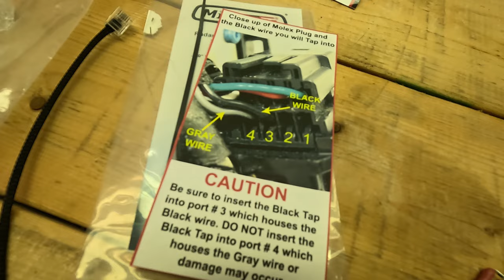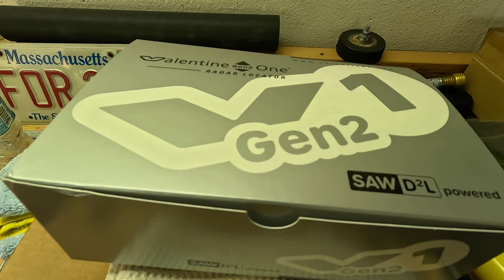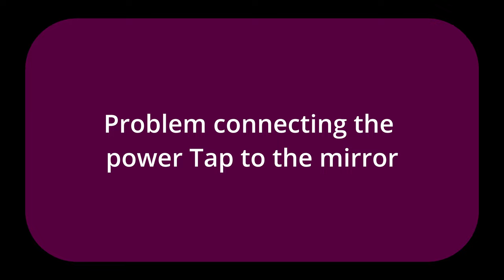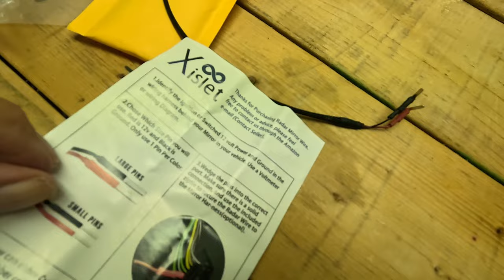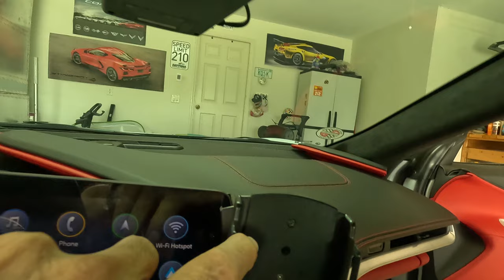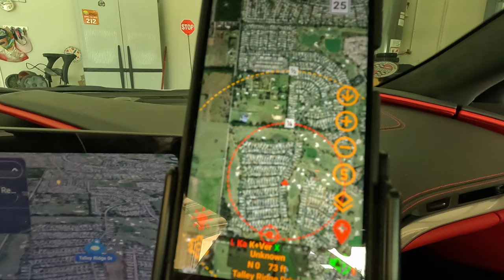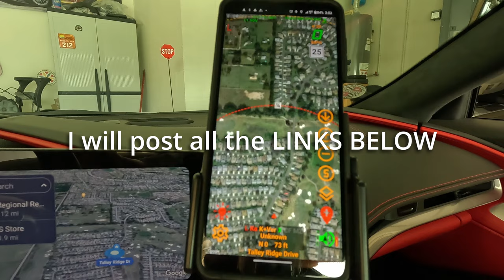C8 Corvette Radar Detector and links to everything you need.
Installing a Valentine 1 Gen 2 radar detector on a C8 Corvette, using the mirror to tap for power. And using the FREE APP to control settings in the V1 Gen2 and display radar hits. And mounting the detector using the mirror and a great mounting device
Xislet set of 3, 15" Power Cords
Go to Google Play Store to download (search for) JBV1 for your phone.
DJI Air 3 Fly more combo